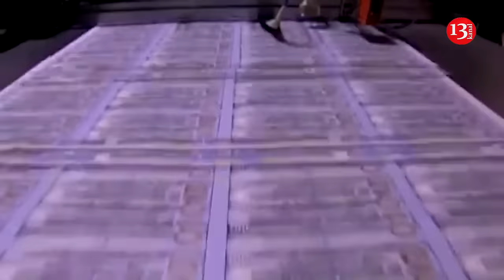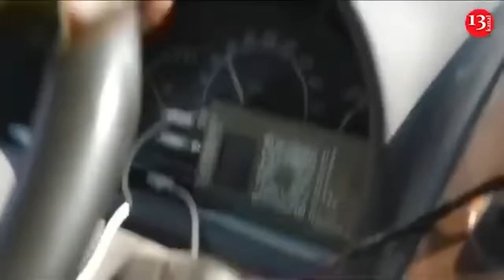Ukraine should bomb all military depots and air bases on Russian territory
Republican Lindsey Graham again called on the White House to give Kyiv the go-ahead to use long-range weapons against Russia.
The Republican senator stressed that Zelensky's "winning plan" is to bring Putin to the negotiating table. This can only be done if Kyiv hits Russia harder than it does today. Graham said that Zelensky has repeatedly asked the White House to give the go-ahead for the use of long-range weapons, the Voice of America reports. Graham believes Zelensky's words that if Kyiv bombs all military warehouses and air bases on Russian territory, Putin will have to sit down at the negotiating table. If Biden continues to remain silent, Russia will increase its weapons production every day. Ultimately, such actions will only benefit Russia. The senator also stated that the future US president should also allow Ukraine to strike Russia with long-range weapons. If Kiev gets the green light, the war could end in 2025, the Republican is sure. If the US leader allows Zelensky to implement all his plans, then there is great hope that the war will end in 2025. At the same time, the West should not allow Putin to influence the politics of this war with his nuclear threats. Putin threatens every time the West provides new military aid to Ukraine. That is why Ukraine has every right to strike military targets on Russian territory with long-range weapons. If Kyiv is constantly restrained, then expect defeat, Graham said. Ukraine should be given the go-ahead to strike at Russian territory, so that the conflict can then be resolved diplomatically. At the same time, the future US president will have all the trump cards in his hands to put an end to the war.
Recently, Biden received Zelensky in the Oval Office and said that Putin will not win this war. The United States plans to provide Ukraine with a record $8 billion worth of American-made weapons. This should be one of Ukraine's largest military benefits from the United States during the war with Russia. The deployment of aid was preceded by a complex policy. When the U.S. Congress finally approved $61 billion in further aid to Ukraine in April, the administration quickly began spending the most “flexible money” under that funding. Successive batches of aid included urgently needed artillery ammunition and air defence missiles. “Flexible money” falls under the Presidential Drawdown Authority or PDA. This spending capability allows the president to send surplus U.S. military systems to an ally country in the short term, but only if the president notifies Congress and then replaces the shipped weapons with new weapons paid for with PDA funds.